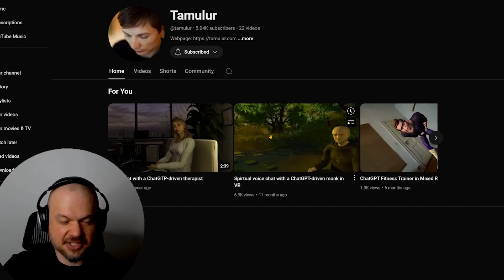Could YOU fool a room of AIs? 🤔 ChatGPT NPCs aka Reverse Turing Test Experiment with AIs